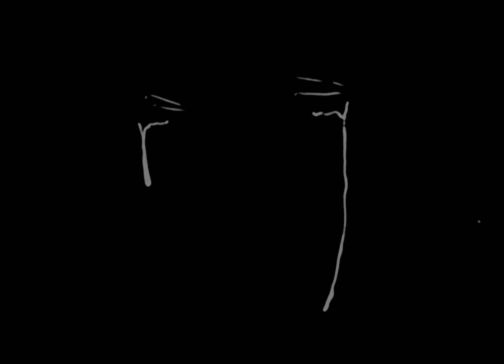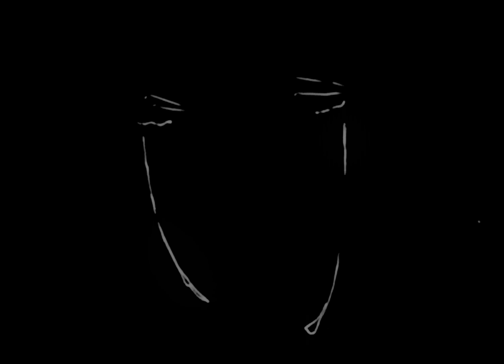Tom Odell - "Another Love" (Slowed + Reverb)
Lyrics:
So I'll use my voice, I'll be so freaking rude